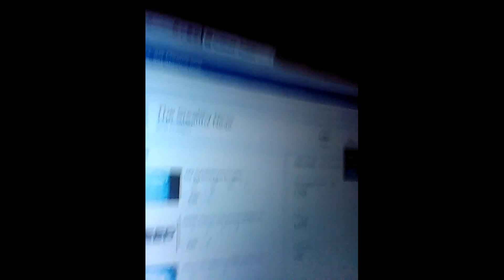My new Intro